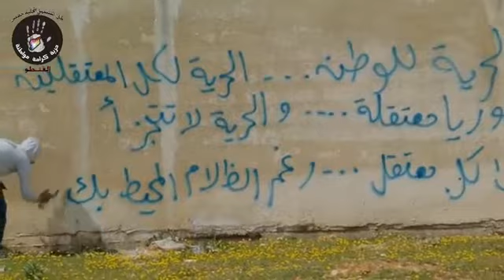11-4 Al Ghantoo Homs أوغاريت الغنطو حمص , حملة أحرار خلف القضبان